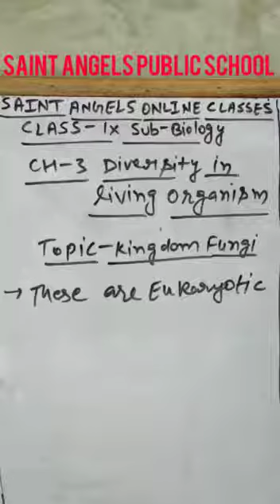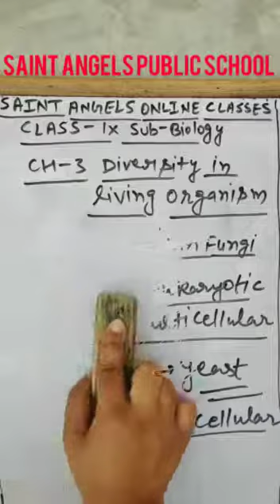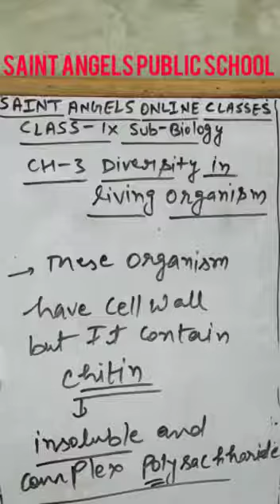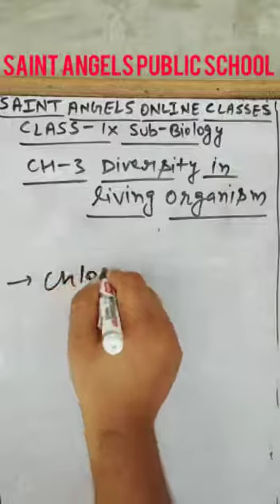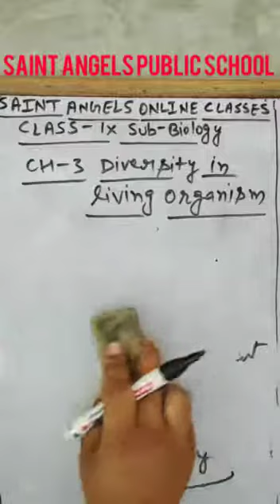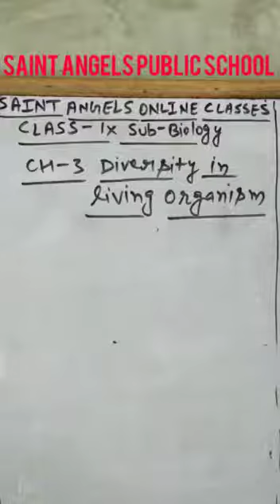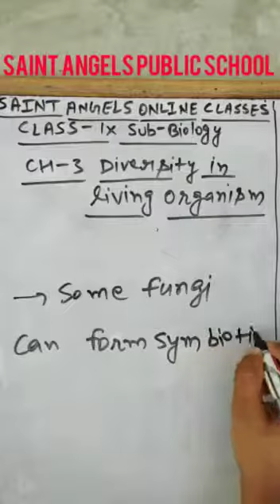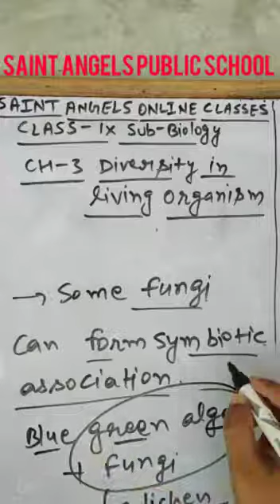SAINT ANGELS SCHOOL, CLASS 9, KINGDOM FUNGI, BIOLOGY CH-3 PART-9